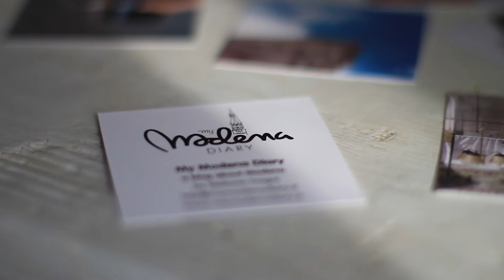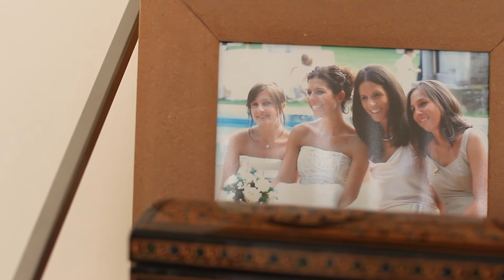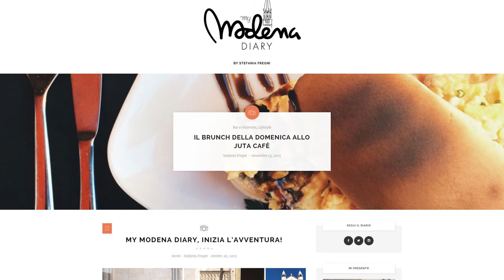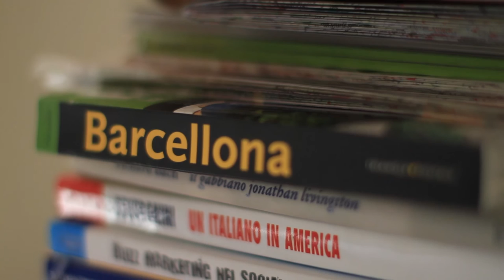Sguardi sulla Città - Stefania Fregni - Blogger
Sguardi sulla città: format che racconta esperienze legate a Modena in campo artistico, creativo, artigianale. Attività storiche o nuove esperienza innovative. Oggi incontriamo Stefania Fregni, 37 anni, blogger ed esperta di comunicazione,  ci parla di "My Modena Diary", blog attivo sul web dove si succedono post e reportage esclusivi sul livestyle modenese ma non solo. Volete Saperne di più? Eccovi il video..